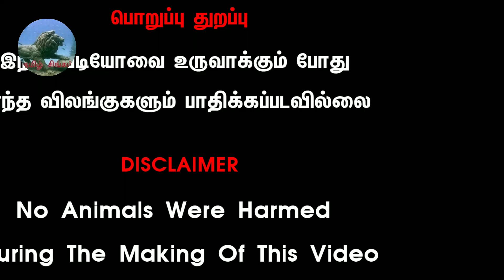29.07.2021புளியம்பட்டிஆட்டுச்சந்தை விலைநிலவரம்part 2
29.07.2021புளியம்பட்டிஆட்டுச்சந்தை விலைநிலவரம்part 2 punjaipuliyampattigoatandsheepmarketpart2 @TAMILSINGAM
வணக்கம் நண்பர்களே தமிழ் சிங்கம் சேனலில் இருந்து நான் உஙகள் கிருஷ்ணா
நாம் இன்னைக்கு பாக்குற பதிவு அனுப்பாதீங்க அதாவது புளியம்பட்டியில் நடக்கிற ஆட்டுச் சந்தை பற்றி தான் பார்க்கப் போறோம் இங்கே பாத்தீங்கன்னா காலையில வியாழன் கிழமை காலை 5 மணி அளவில் ஆரம்பித்து பத்து மணி வரை நடைபெறும் புளியம்பட்டி ஆட்டுச்சந்தை இங்கே நாட்டு ஆடுகள் வெள்ளாடுகள் மற்றும் செம்மறி ஆடுகள் செம்மறி ஆட்டுக் குட்டிகள் வெள்ளாடுகள் வெள்ளாட்டுக் குட்டிகள் மற்றும் மூட்டு குட்டிகள் முதல் கொண்டு அனைத்து வகையான ஆடுகளும் குறைந்த விலையில் தரமான தாக கிடைக்கிறது நண்பர்கள் யாவரும் இப்பதிவை பார்த்து பயன் பெற்று அங்கு சென்று குறைந்த விலையில் ஆடுகள் வாங்கி கொள்ளவும் இப்படிக்கு தமிழ் சிங்கம் சேனலில் இருந்து நான் உங்கள் கிருஷ்ணா
# புளியம்பட்டிஆட்டுச்சந்தை